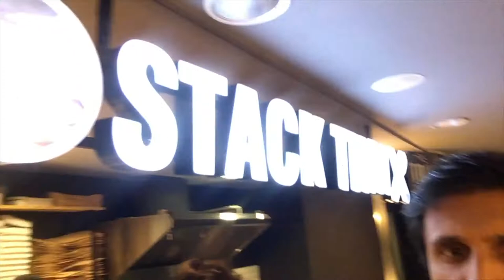Vlog 16: Hiken naar Lion's Head